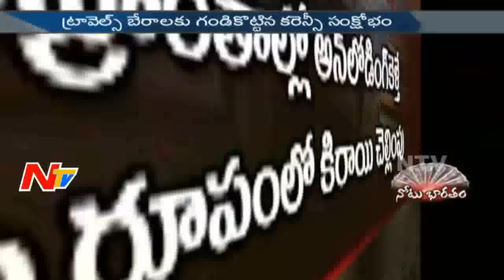Demonetisation Effect on Transportation || Focus || Part 1 || NTV